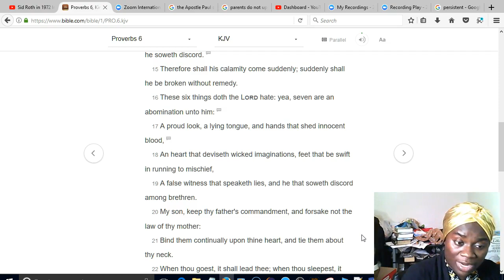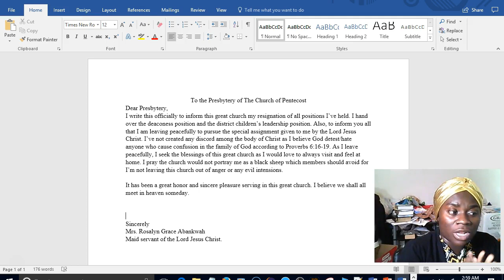Leaving My Former Church Peacefully - English Version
Oct 22nd
Proverbs 6:16-19